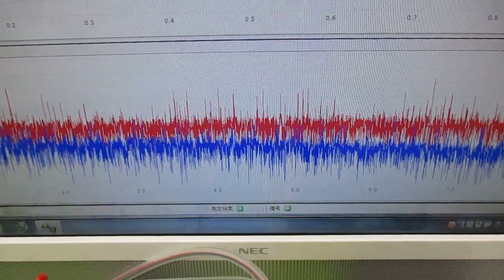メガヘルツの超音波発振制御技術 ultrasonic-labo